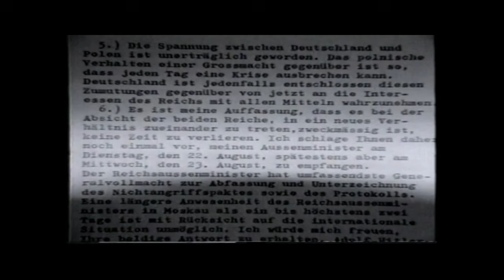SSSR ÚTOČÍ NA FINSKO! ⚔️🇫🇮Zimní válka, aneb David proti Goliášovi v roce 1939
Na konci roku 1939 napadl Sovětský svaz sousední Finsko. Ačkoli velení Rudé armády očekávalo rozhodné, bleskové vítězství svých vojsk, sovětská vojska utrpěla řadu katastrofálních porážek. Přestože Finsko válku nakonec prohrává a je nuceno odstoupit rozsáhlá území, Rudá armáda utrpěla hanebnou porážku

00:27 Stalinův nátlak
04:58  Rudý gigant
10:00 Taktika "Motti"
14:35 Suomussalmi - debakl Rudé armády
18:29 Moskevský mír